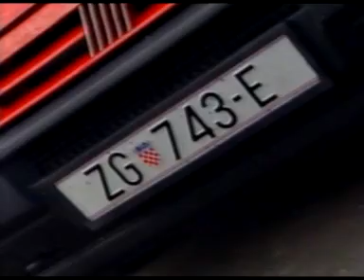Mayday - Rave Olympia (1994) part 1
Mayday Rave Olympia Video Live 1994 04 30 Dortmund Westfalenhalle VHS rip 1
Tracklist:
1 Members Of Mayday - Enter The Arena (Live)
2 Westbam - Wizards Of The Sonic (CJ Bolland Remix)
3 Genlog - THC
4 DJ Dick - We Have Risen
5 Hardsequencer - The Dancing Nations (Remix)
6 Ilsa Gold - Golden Shower
7 Genlog - Apollo 4
8 Fanatic Cracks - Lost Frenzies Of Rhythm
9 Meteor Seven - Signs Of Life
10 Ultra-Sonic - Annihilating Rhythm / Sugar Free Tekno (Live)
11 Westbam - Club Canossa
12 Marusha - Cardinal Points Of Life
13 Westbam - Wizards Of The Sonic (Original)
14 Members Of Mayday - Enter The Arena (Westbam & Plutone Remix)